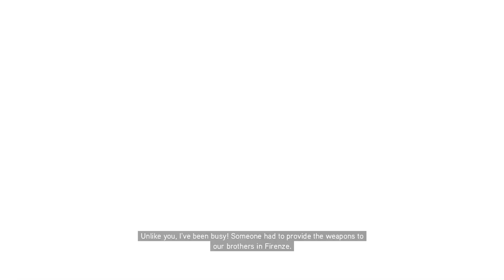Assassin's Creed 2 Sequence 7 THE MERCHENT OF VENICE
Enjoy your favorite assassin's creed videos in full hd quality.

Desmond:  (00:00)
Memory 1: BENVENUTO (10:05)
Memory 2: THAT'S GONNA LEAVE A MARK (15:35)
Memory 3: BUILDING BLOCKS (28:41)
Memory 4: MONKEY SEE, MONKEY DO (30:22)
Memory 5: BY LEAPS AND BOUNDS (34:09)
Memory 6: BREAKOUT (36:40)
Memory 7: CLOTHES MAKE THE MAN (47:10)
Memory 8: CLEANING HOUSE (54:43)
Memory 9: EVERYTHING MUST GO (1:02:41)